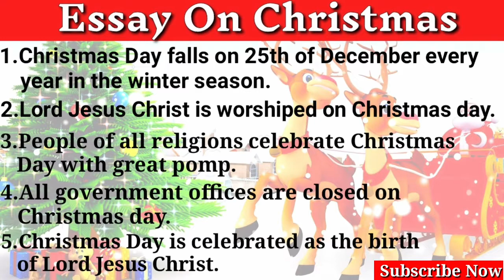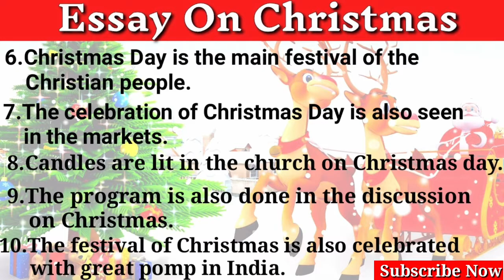10 Lines on Christmas in English || Essay on Christmas in English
Essay on Christmas explanation by Deepa Arya | SIMMO KI PAATHSHALA